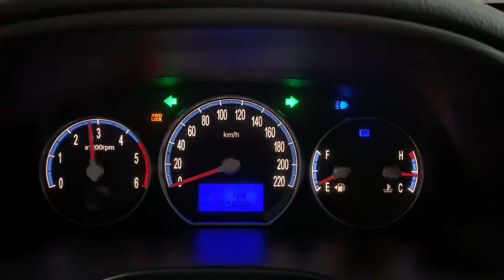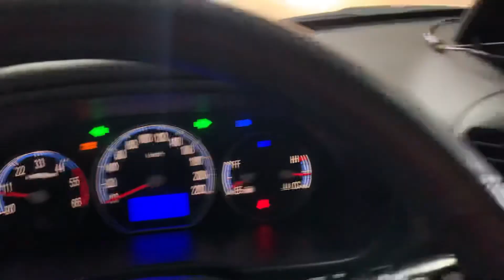2006 Hyundai SantaFe CM 4WD VGT NAVI+REARCAM A/T/MS009101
Is a company that exports used cars to Ukraine, Guatemala, Djibouti, Dominican Republic, Madagascar, Honduras, Costa Rica, Georgia, Paraguay, Ghana, Russia and Chile through online sites or deals directly with local customers.
We put customer trust first and strive to sell good products at good prices.
If you buy with confidence, you won't regret it.